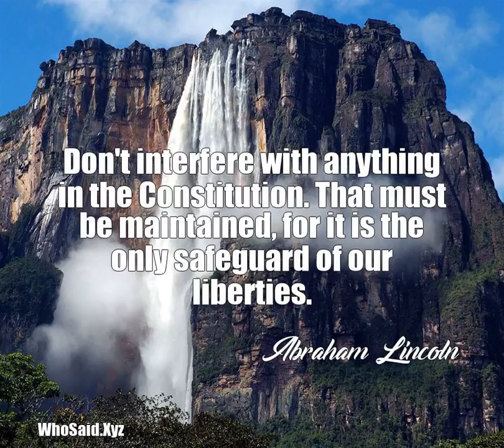Abraham Lincoln: Don't interfere with anything in the Constitution......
Don't interfere with anything in the Constitution. That must be maintained, for it is the only safeguard of our liberties.  A quote from, Abraham Lincoln